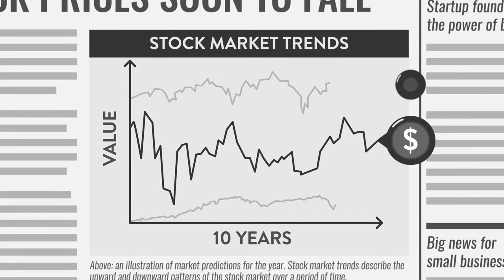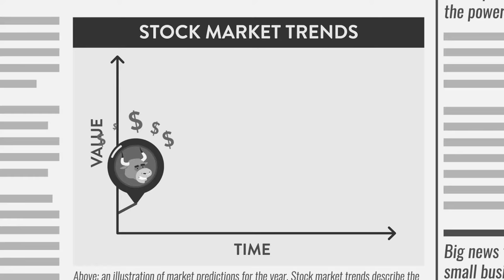It's a Money Thing: Trends in the Stock Market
Bulls and bears are used to describe trends in the stock market. Here's exactly what each of them mean.